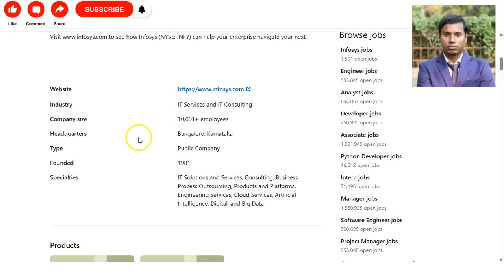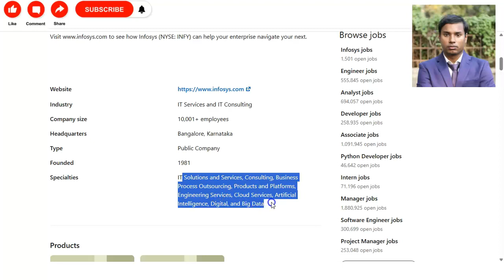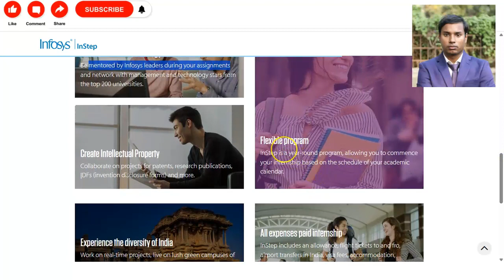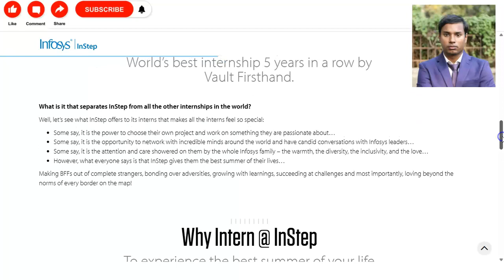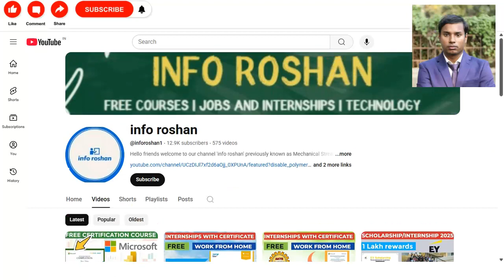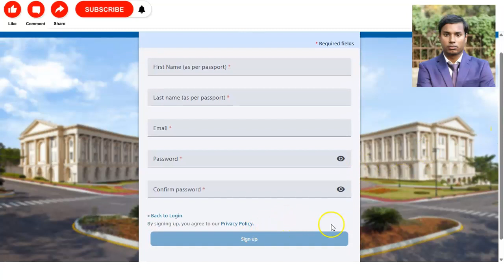Infosys InStep Internship with Certificate | Internship for college students | Paid Internship 2025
SAP Internships for college students | Virtual internship with certificates | Online internships | Internship for engineering students | Data Analyst internship | Infosys Technical Consulting

This video is regarding the  free Infosys online Internship with Certificate. These certificate will boost your career. This internship is offered by Infosys company.

IT internships
Freshers internship
infosys internships
infosys certification
sap certification course
infosys free access for practice
sap free course
infosys online courses